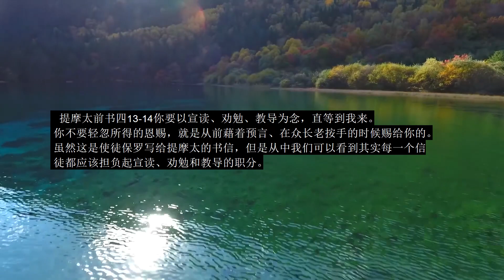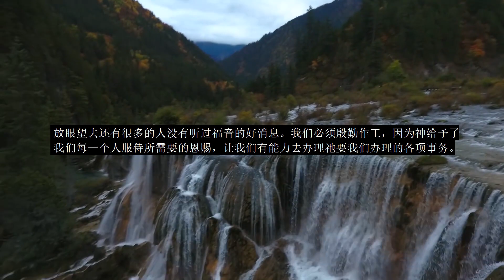每日分享 一百八十四mp4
提摩太前书四13-14你要以宣读、劝勉、教导为念，直等到我来。你不要轻忽所得的恩赐，就是从前藉着预言、在众长老按手的时候赐给你的。
 虽然这是使徒保罗写给提摩太的书信，但是从中我们可以看到其实每一个信徒都应该担负起宣读、劝勉和教导的职分。放眼望去还有很多的人没有听过福音的好消息。我们必须殷勤作工，因为神给予了我们每一个人服侍所需要的恩赐，让我们有能力去办理祂要我们办理的各项事务。